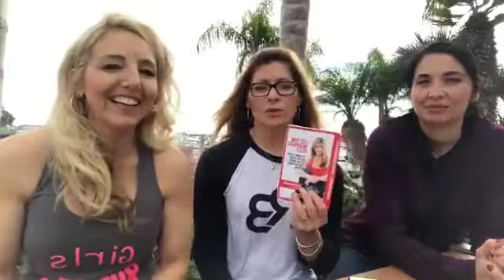Best Belly Flattening Tips